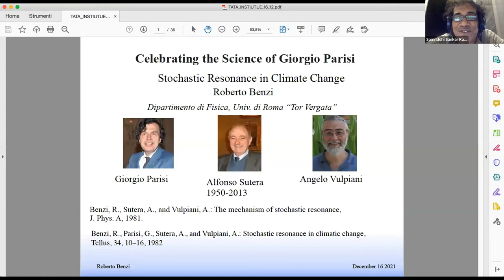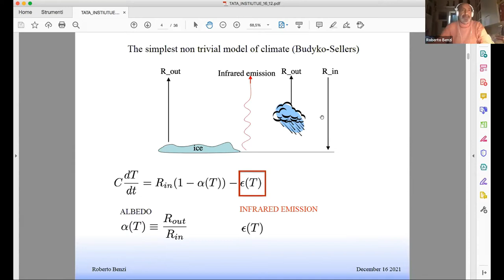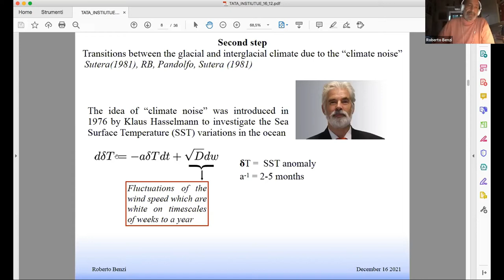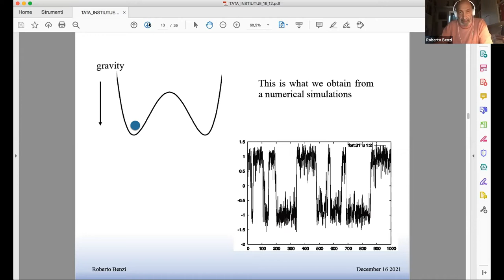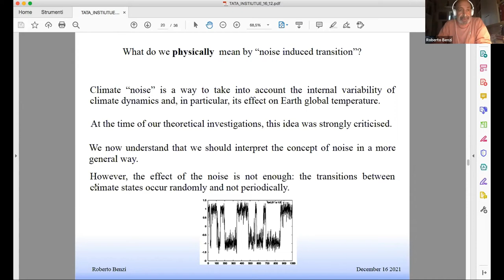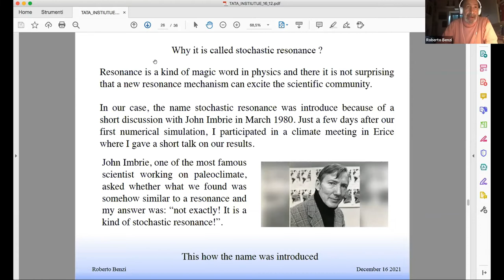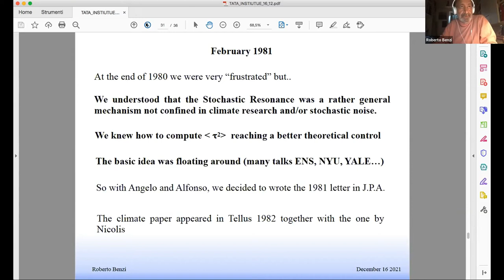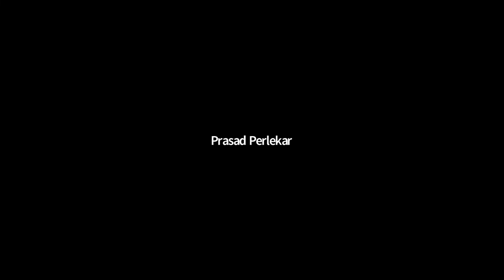Stochastic Resonance in Climate Change by Roberto Benzi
DISCUSSION MEETING : CELEBRATING THE SCIENCE OF GIORGIO PARISI (ONLINE)

ORGANIZERS : Chandan Dasgupta (ICTS-TIFR, India), Abhishek Dhar (ICTS-TIFR, India), Smarajit Karmakar (TIFR-Hyderabad, India) and Samriddhi Sankar Ray (ICTS-TIFR, India)

VENUE : Online
The 2021 Nobel Prize in Physics was awarded, in part, to Giorgio Parisi of Sapienza University of Rome ``for the discovery of the interplay of disorder and fluctuations in physical systems from atomic to planetary scales.'' In a uniquely diverse career, Professor Parisi has made, and continues to make, pioneering contributions in several areas of statistical mechanics, quantum field theory, disordered and complex systems. This discussion meeting assembles experts to help understand the scale of Parisi's work in all these areas as well as place them in the context of the outstanding questions of today.

As a part of this discussion meeting, Giorgio Parisi will deliver the ICTS distinguished lecture on 16 December, 2021.

Speakers:

Roberto Benzi
Chandan Dasgupta
Irene Giardina
Smarajit Karmakar
Jorge Kurchan
Enzo Marinari
Marc Mezard
Giorgio Parisi
V. Ravindran
Srikanth Sastry
Herbert Spohn
Gilles Tarjus
Angelo Vulpiani
Spenta Wadia
Francesco Zamponi
Eligibility criteria: Registration is open to PhD students,  advanced masters students, postdocs and other researchers/faculties working in related areas.

0:00:00 Stochastic Resonance in Climate Change
0:01:21 Paleo Climate Records over the last one million year
0:03:06 Variation in Orbital Eccentricity (~100,000 year cycle)
0:07:57 The effect of Milankovitch Forcing
0:08:54 First step 1979: R.B., Parisi, Sutera, Vulpiani
0:10:31 Second step
0:13:19 From the present climatic fluctuations we can compute the effective noise acting in the system
0:14:20 Average time of noise induced climate transition
0:16:11 What do we mean by "noise induced transition"
0:19:13 A more general view on the concept of "noise"
0:21:12 The large scale "mean flow" has two possible states
0:22:28 Another example - Transitions Between Blocked and Zonal Flows in a Rotating Annulus with Topography
0:23:35 Numerical simulations of homogeneous turbulence and no noise
0:24:19 Noise and dynamics face to face
0:25:08 What do we physically mean by "noise induced transition"?
0:26:18 November 1979: Giorgio Paris hint on the problem
0:27:31 February - March 1980
0:29:23 A direct check using numerical simulations
0:30:45 Stochastic resonance in climatic change
0:30:58 Erice Meeting on Climate: March 1980
0:31:38 Why it is called stochastic resonance?
0:36:31 Further developments
0:38:34 February 1981
0:40:55 What are climate changes?
0:42:36 How we "force" climate
0:43:59 Thank for your attention
0:44:33 Q&A